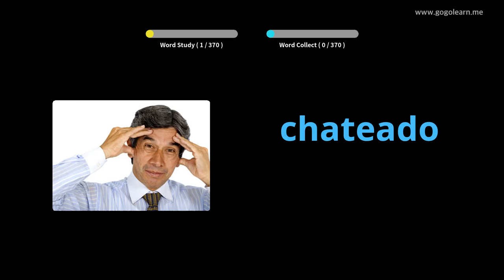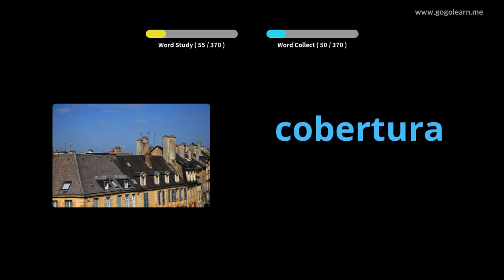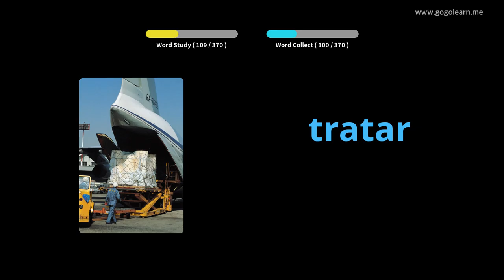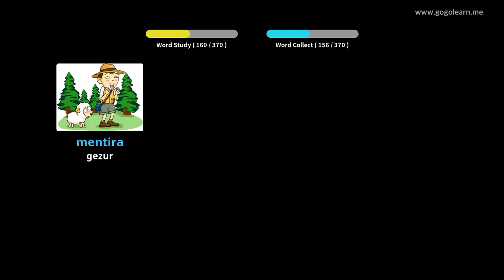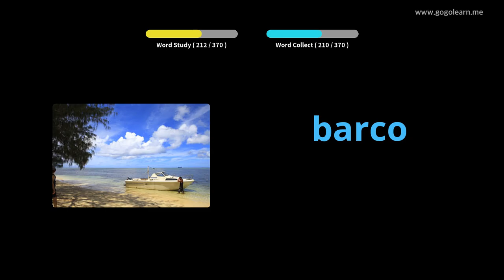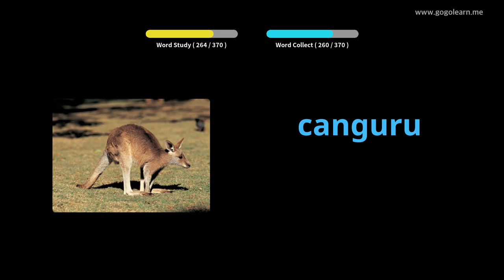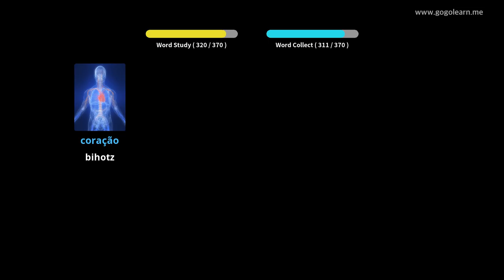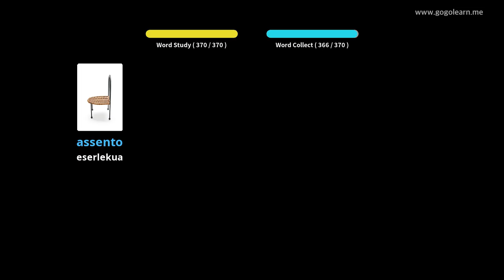Portugaleko Hiztegia Bigarren Hezkuntzako 2. maila | Golearn